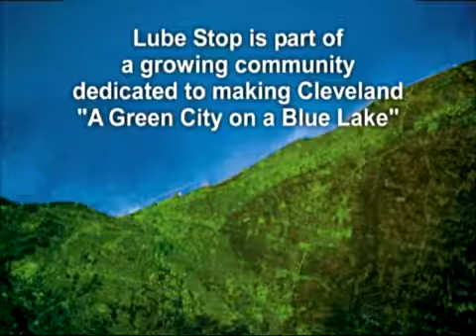Lube Stop: Did You Know?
Lube Stop is part of a growing community dedicated to making Norhteast Ohio a place with green cities on a blue lake.  Find out how.